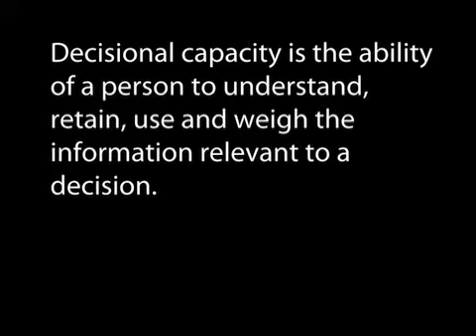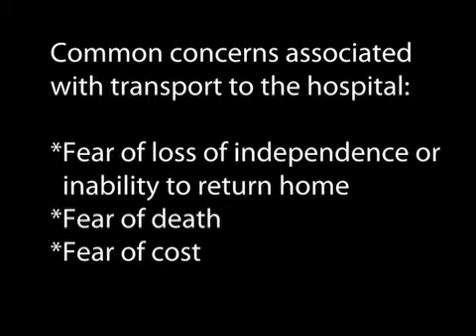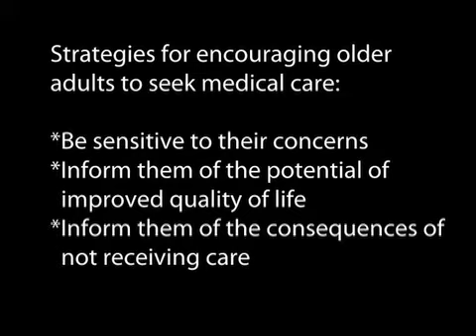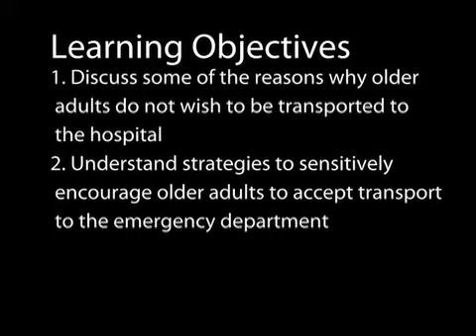Geriatrics Block 5 - Episode 3 - Transport Barriers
Transport Barriers